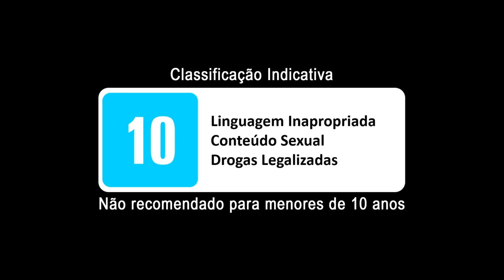Spiritfarer: Trailer da atualização Jackie e Daria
Jackie e Daria é a maior atualização de conteúdo gratuita já lançada em Spiritfarer! Ela traz uma nova ilha, dois novos espíritos, um novo evento e muito mais para você explorar e vivenciar.

A atualização Jackie e Daria estará disponível a partir de 13/12/21 gratuitamente para os proprietários do jogo em todos os sistemas, incluindo Xbox Game Pass, Xbox One, Nintendo Switch™, PlayStation®4, Steam, Epic Games Store, GOG e Stadia.